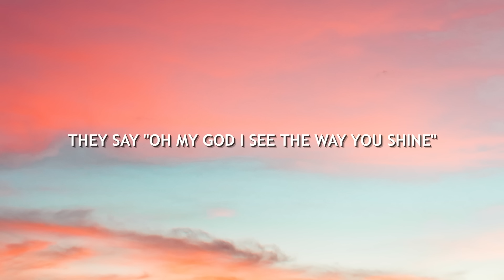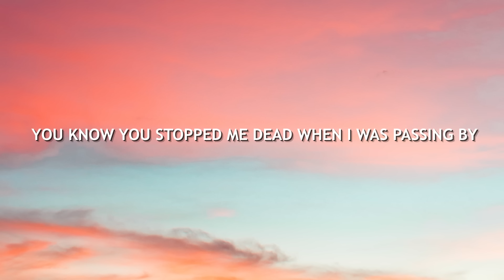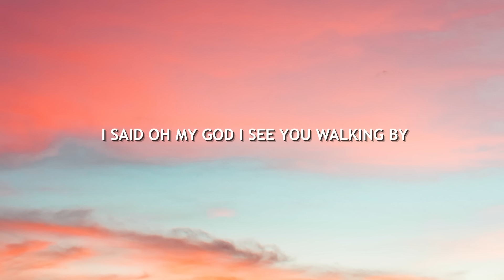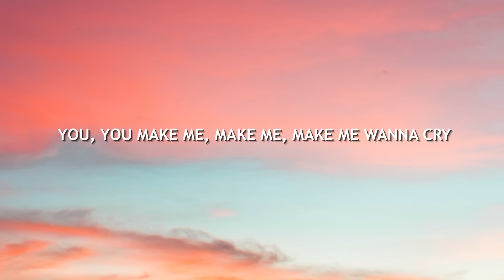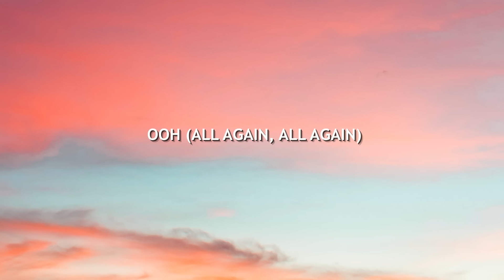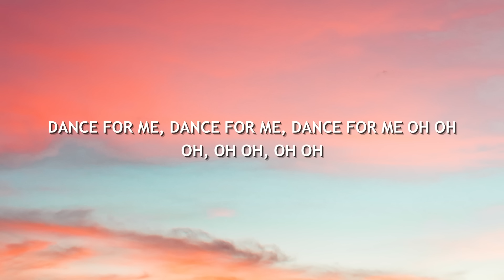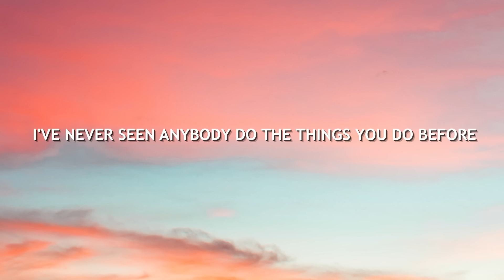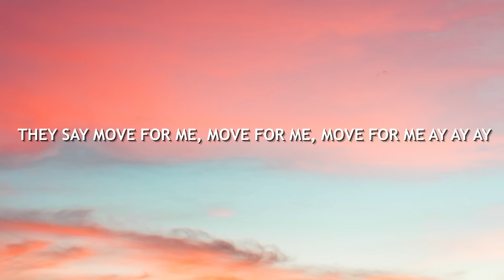Tones And I - Dance Monkey (Lyrics)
2nd single from debut EP 'The Kids Are Coming' out now.

Lyric video for "Dance Monkey" by Tones and I